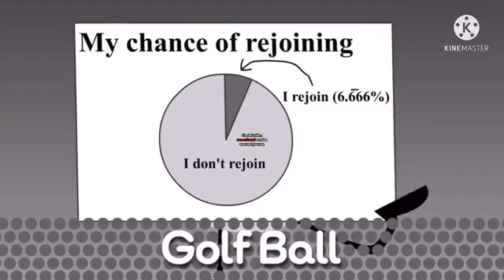BFDI 20 Rejoining Audition Debut 1: Nickel